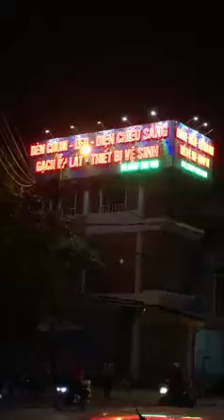QUẢNG CÁO ANFAST | thiết kế biển quảng cáo | mẫu biển quảng cáo